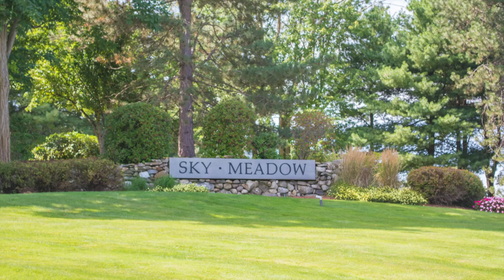15 Goldfinch Ln, Nashua, NH